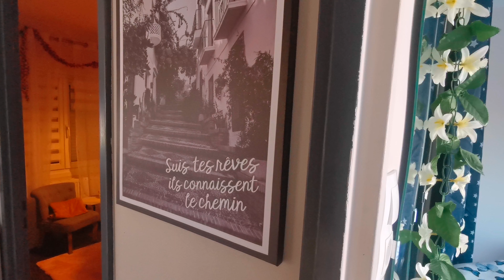Daily 15 Minutes Cleaning Routine to keep the House Clean 🏡in Ramadan🌙/ Izza Haider Vlogs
Cleaning Routine
Cleaning Routine tiktok

Ramadan cleaning
Ramadan cleaning check list
Ramadan calender 2023
Ramadan checklist
Ramadan cleaner 2023
15-20 minutes morning cleaning Routine in Ramadan